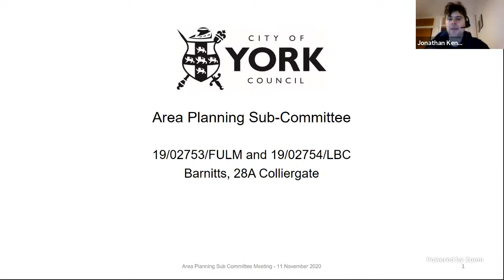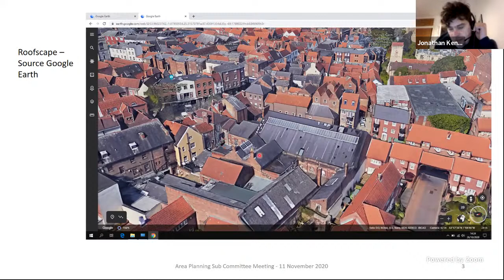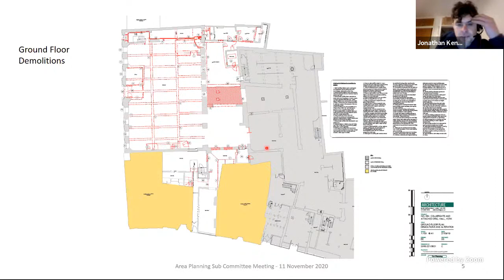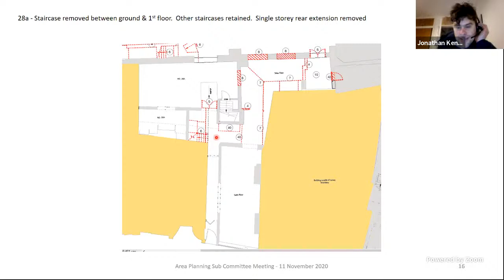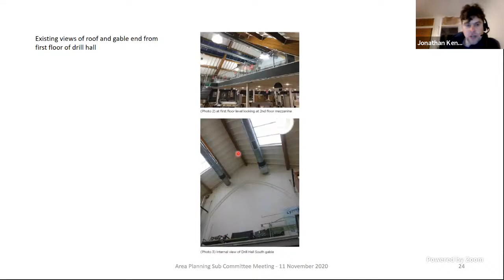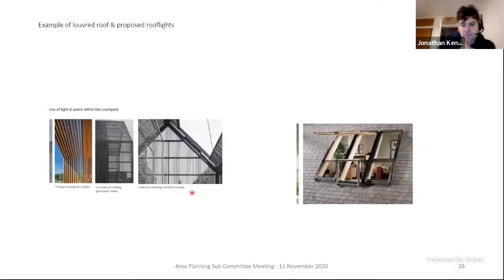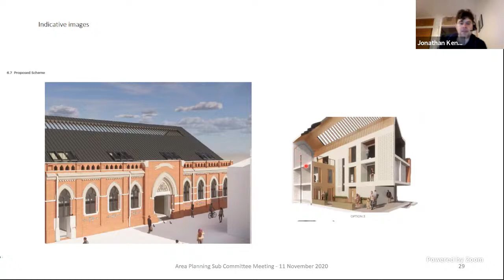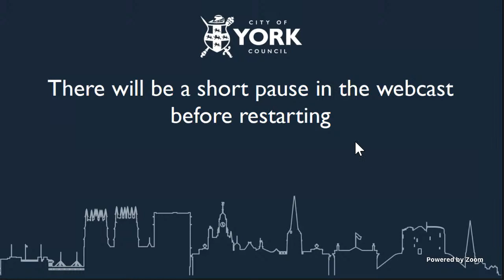Area Planning Sub-Committee, 11 November 2020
1. Declarations of Interest 00:02:00
2. Minutes 00:02:33
3. Public Participation 00:02:49
4. Plans List 00:02:55
4a Barnitts 28A Colliergate York [19/02753/FULM] and [19/02754/LBC] 00:02:55